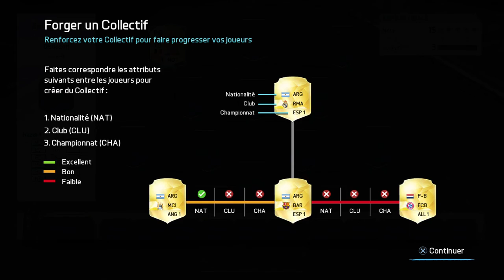Démo Fifa 16 ● Fut Draft ● Découverte et premières impressions ● Gameplay PS4 FR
Nouvelle vidéo les gars sur le mode Fut Draft de Fifa 16 ! Très sympa comme nouveau mode de jeu, vous allez découvrir mon dispositif et les joueurs que j'ai eu ! Vous aurez donc mon premier avis sur ce tout nouveau mode de jeu avec un bon petit gameplay :) N'oubliez pas de laisser un like, un commentaire et de vous abonner pour plus de gaming ! Salut à tous !